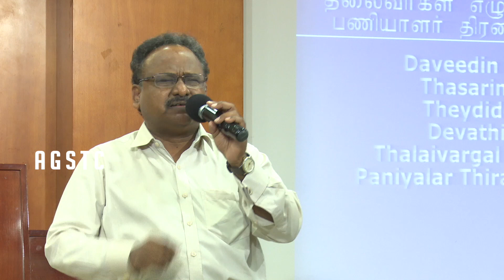20 Dec 2019 AGSTC FRIDAY MESSAGE1